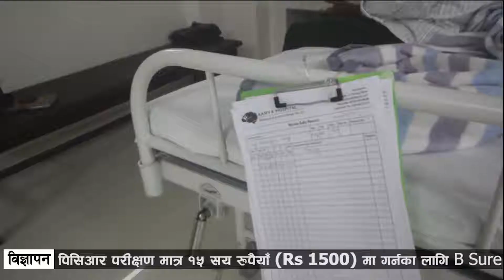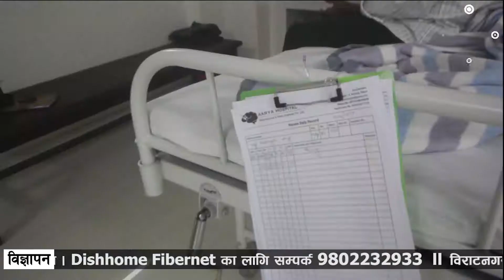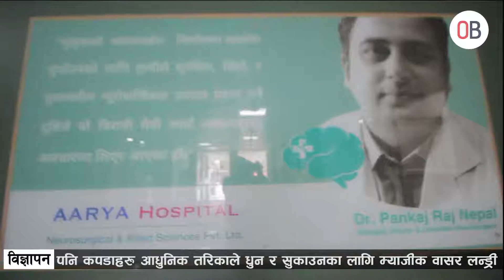Aarya Neuro hospital : treatment you can trust/ Dr. Pankaj Raj Nepal / डा.पंकज राज नेपाल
Aarya Neuro Hospital located in birtnagar, kanchanbari is getting its name in the field of treatment where you can trust. Dr. Pankaj Raj Nepal and his team seems to treat complicated cases which were once refused to be treated at other centers.